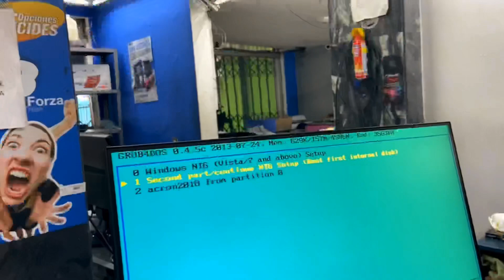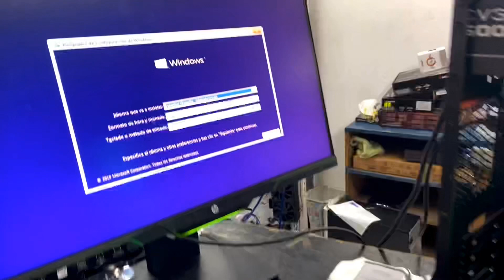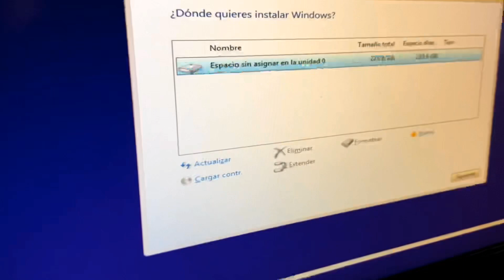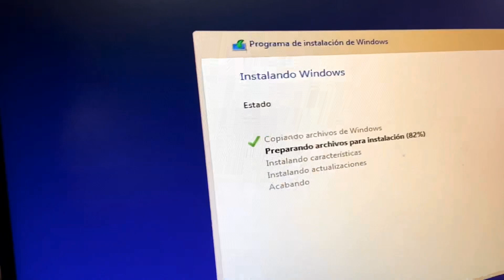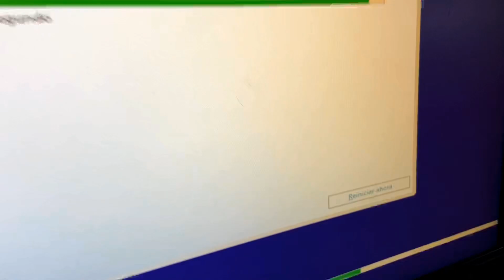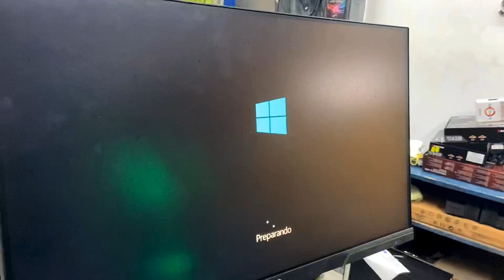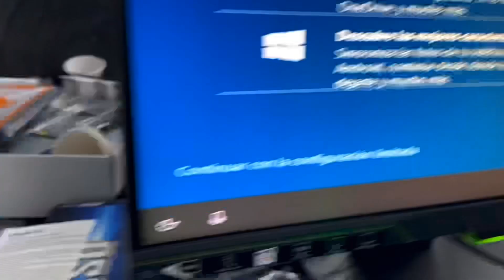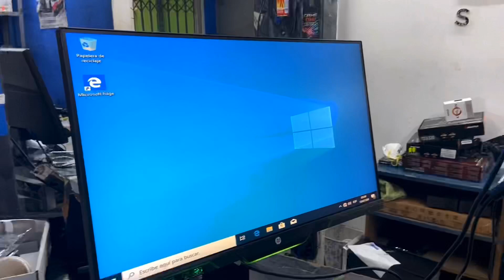Cómo instalar sistema operativo Windows 10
Espero este video sea útil a alguien saludos amigos